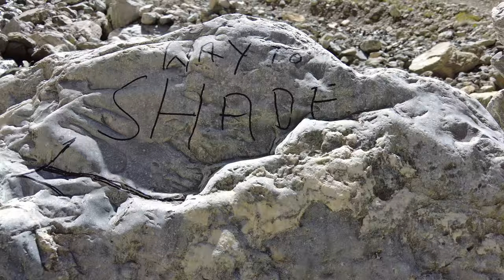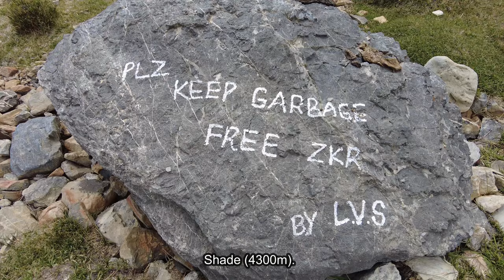Zanskar Trek | Pt 3 - Three Passes from Zangla to Shade | Hemis National Park | Ladakh | India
In Zangla, we had a rest day, which I used to visit Zangla Palace (castle) while most of the others made a resupply trip to Padum. It was from Zangla Palace that we started the next leg of the trek.

Over the next 6 days, we went over Pangdang La and Lar La, to enter Hemis National Park, then ascended the Rohtang La to end in the village of Shade.

​@Eco Odysseys
In August and September 2022, I was in Ladakh, India, for a month-long trek of Zanskar GHT (Great Himalayan Trail). Our hiking team comprised 6 trekkers, 8 crew and 19 horses (including mules).